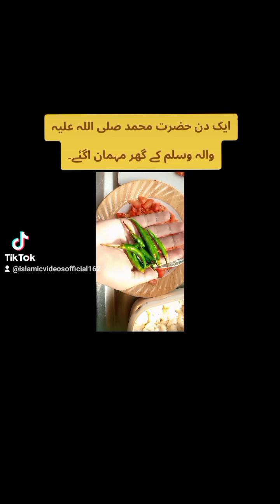ایک دفعہ حضور صلی اللہ علیہ والہ وسلم کے پاس رات میں مہمان ا گئے؟(cooking vlog Aloo Gobi)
Is cooking vlog mein maine فضول باتیں کرنے کے بجائے حدیث شریف کو شامل کیا ہے جس سے ہمارا دین اسلام ہمارے دلوں میں ہمارے دماغ میں ہماری روح میں مضبوط ہوگا اللہ کے حکم سے اور انفارمیشن میں اضافہ ہوگا انشاء اللہ تعالی پلیز اپنے اسلام کو شیئر کریں فالو کریں پرموٹ کریں فضول ویڈیوز تو اپ لوگ ایسے شیئر کرتے ہیں پروموٹ کرتے ہیں جیسے انہوں نے اپ کو اگلے جہان قبر میں بچانا ہے یا جہنم کے حساب سے بچانا ہے ائیے مل کر نیک کام کرتے ہیں اللہ تعالی ہم سب کو ہدایت دے اللہ تعالی اپ سب کو بھی ہدایت دے اللہ تعالی ہمیں نیکی کرنے کی توفیق عطا کرے امین اپ سب کو میں اپنے اسلامک چینل پر دعوت دیتا ہوں ❤